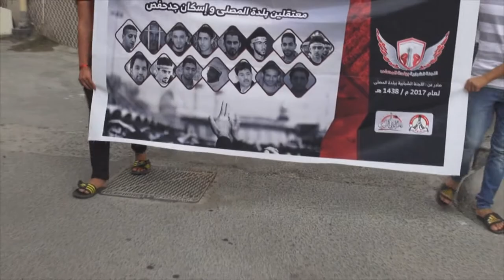تظاهرة في بلدة المصلى تضامناً مع الأسرى المعذبين في السجون الخليفية 12/5/2017 Bahrain